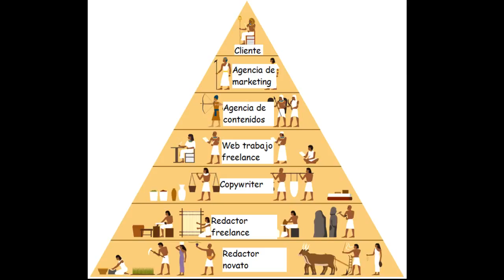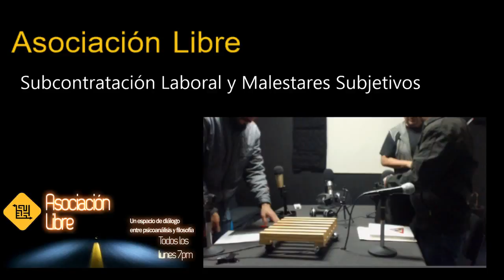Asociación Libre - Subcontratación Laboral y Malestares Subjetivos (15 enero 2018)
¡Ya estamos listos con la emisión de hoy de Asociación Libre!: "Subcontratación laboral y malestares subjetivos"

Hoy, a las 7 de la noche dialogarán sobre el tema Javier Rodríguez López, Alejandra Núñez, Fco. Javier Ramírez con el invitado Adán Pérez Osuna.